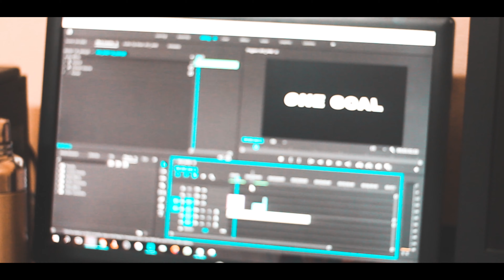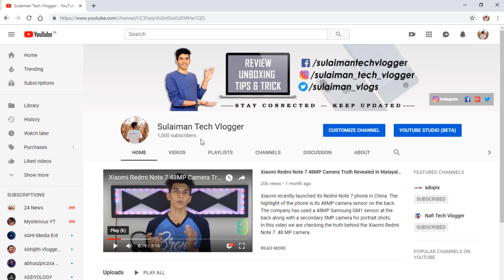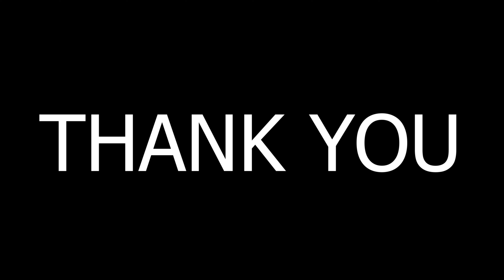1000 SUBSCRIBERS SPECIAL VIDEO | Thank You All | 4K HD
Thank You All For The Support & Love.
KEEP SUPPORTING.

Social Network ◕‿◕